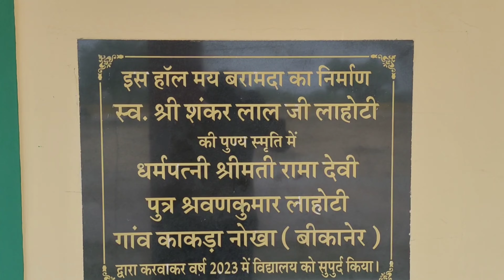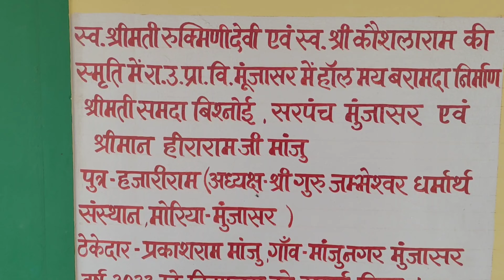Vlog 3, मिलिए भविष्यवक्ता श्री S.R. स्वामी जी से जिन्होंने कर दी दुनियां हिलाने वाली भविष्यवाणी 😊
Hello friends, let's have a fun meeting today. In this video you will see the condition of the plants we have planted and the investigation of the torrential rain. In this vlog you will meet my other staff members who are waiting for the rain to stop so that they can go home from school. Not only this, you will also meet a famous prophet in this video who has made a big prediction. Overall, this video has been made with the intention of wasting your time. So watch it carefully. hahahaha I hope you will continue to stay with me.